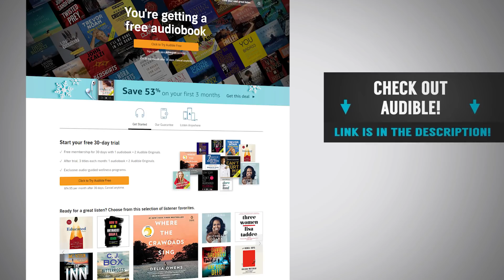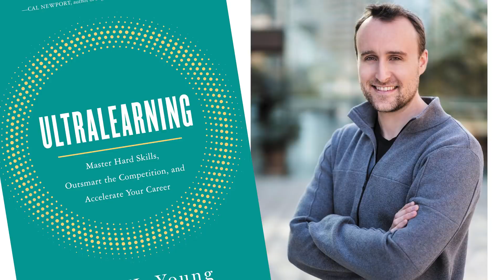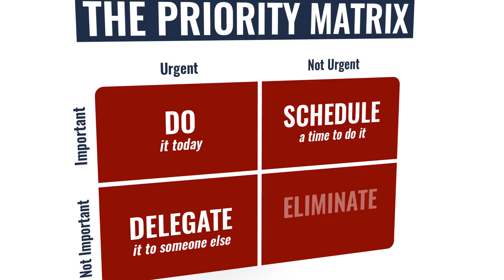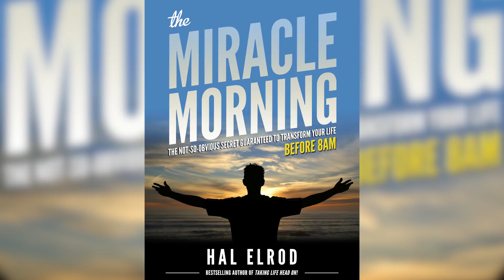My 7-Step Miracle Morning Routine (Guaranteed Success In 2024)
Video Summary:
0:01 - Giving Love
0:35 - Grabbing a drink
1:12 - Serving others
3:28 - Writing a journal
4:31 - Get the heart beating
5:22 - Going for a walk
6:08 - Visualization and meditation

📫 Shipping Address

Antonio Centeno
USA

PRODUCTS

RECOMMENDED PRODUCTS